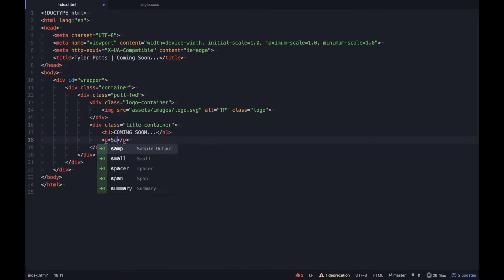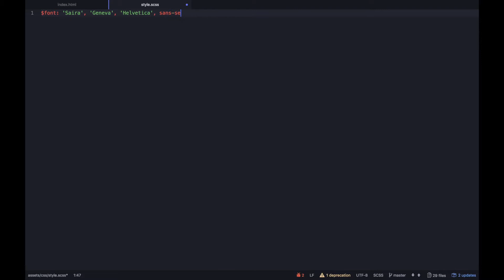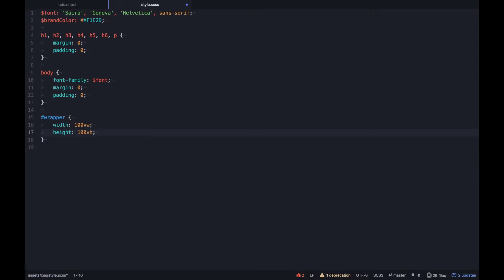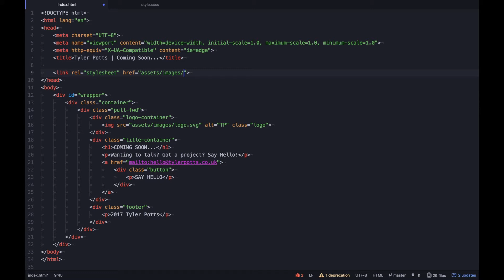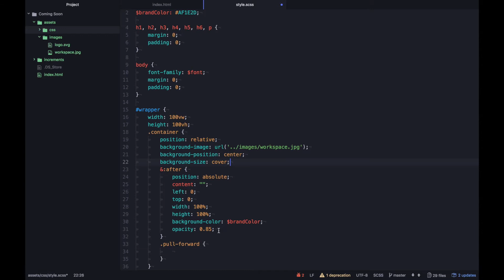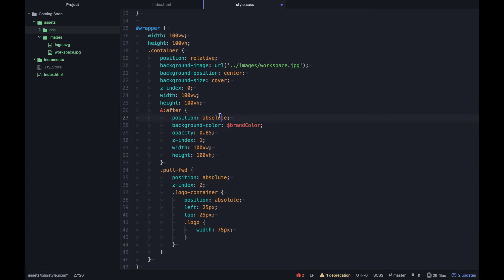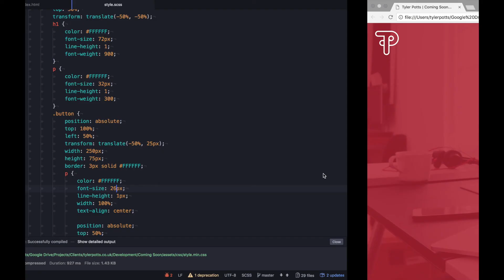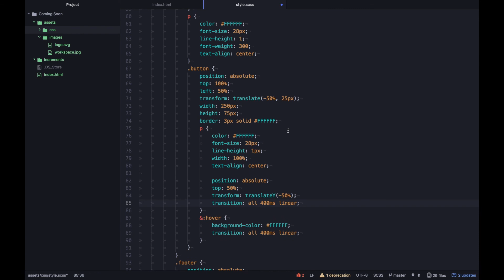Build a website :: Coming soon page :: HTML5 & CSS3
Hello you creative people!

Today I'm building my coming soon webpage. At this moment of time, my website is under construction and in place on my website this coming soon page.

I use Github's Atom text editor to code, I also use Emmet a plugin for Atom which speeds up HTML development time.

If you want to get involved then comment!